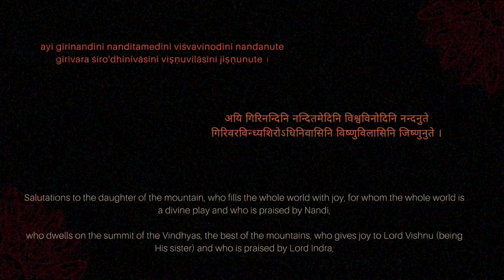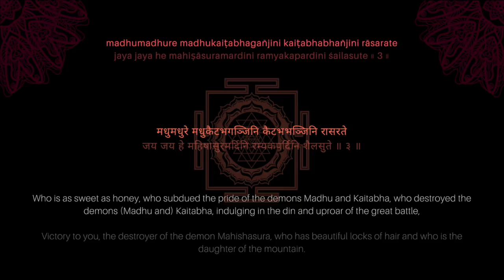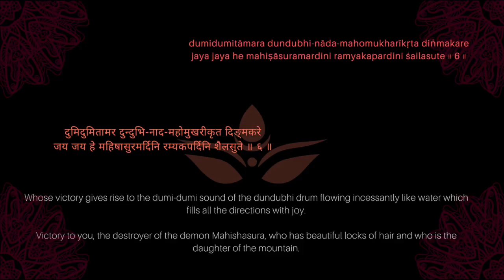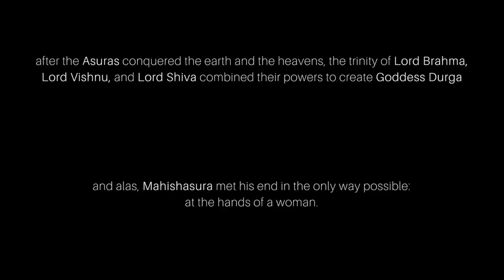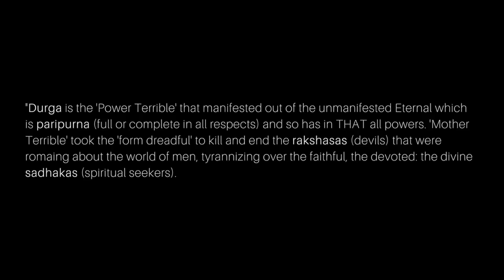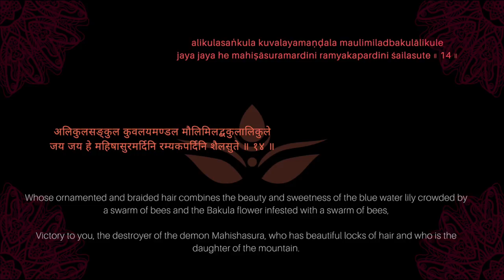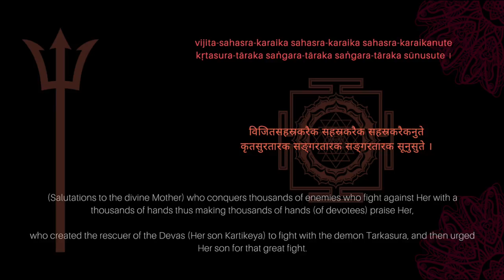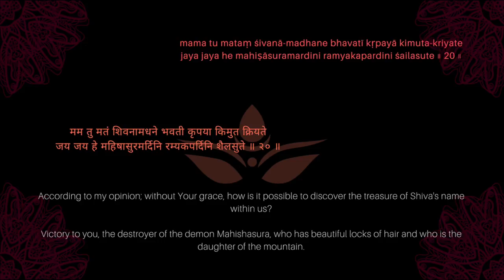Mahishasura Mardini Stotram (Lyric Video) | Yuva Rhythms: Jagat Janani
Yuva Rhythms presents a dynamic rendition of the iconic Mahishasura Mardini Stotram, invoking the shakti of Mother Durga through the sounds of trap, EDM, Carnatic percussion, and more. Featured on Yuva Rhythms's upcoming album, Yuva Rhythms: Jagat Janani, releasing worldwide soon!

Lyrics (Sanskrit): Shri Adi Shankaracharya
Arrangement, Production, and Additional Composition: Sanchit Malhotra
Performed by: Soumya Manikonda, Pallavi Muluk, Deepikaa Sriram, Charu Veerasubramanian
Instruments: Jay Appaji (mridangam), Amaey Bellary (mridangam), Saarang Mulukutla (Carnatic violin), Akshaya Rajkumar (Carnatic violin), Siddarth Tumu (trumpet)
Konnakol: Subu Narayanan
Additional Vocals: Sanjana Manikandan

Yuva Rhythms is a CHYK West production under the guidance of Swami Sarveshananda